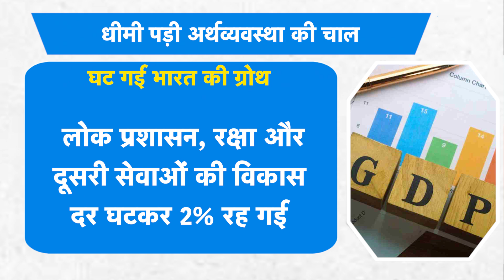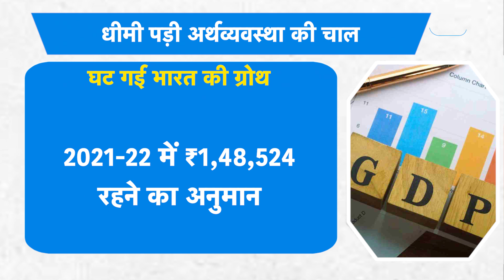India की ग्रोथ को ये क्या हुआ? |BIZ Tak